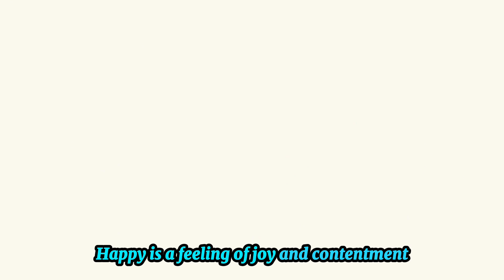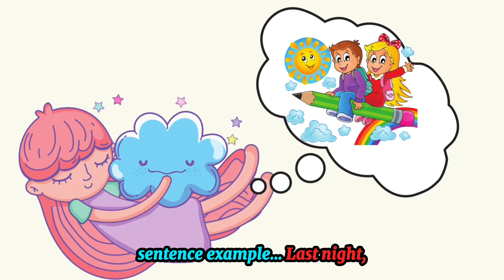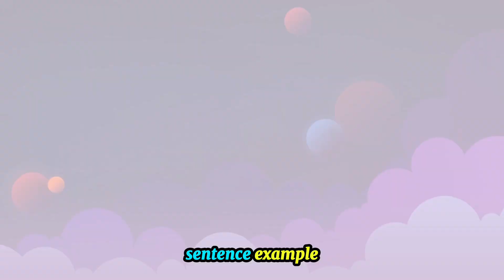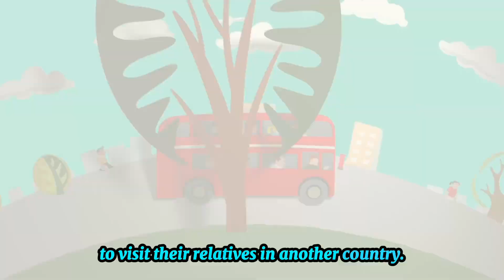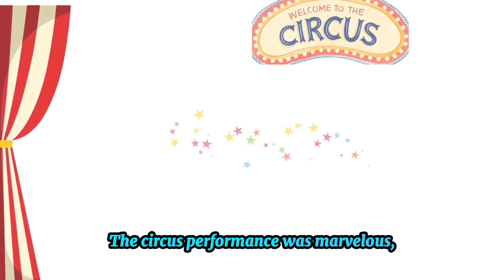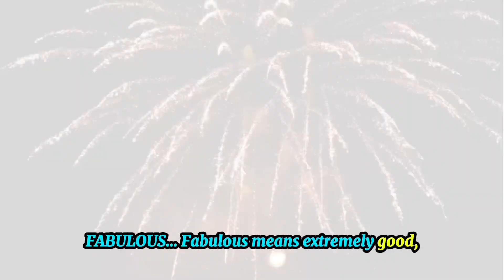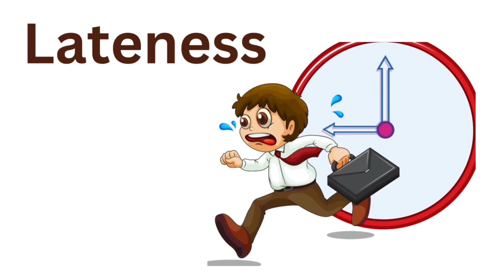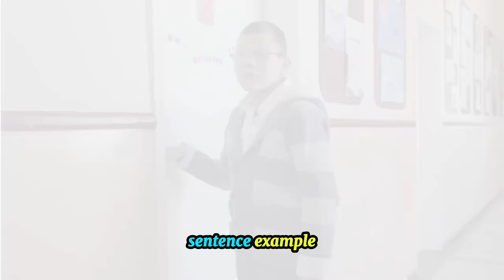English For Kids| 50 Daily Life English Vocabularies With Examples | Children Educational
Learn 50 Everyday English Word Vocabulary with Readventurekids. This Kids Learning Activity will give any child the confidence they need to speak anywhere! From happy to cozy, dramatic to respectful, and everything in between, this educational video is filled with kid-friendly explanations, sentence examples, and colorful animations to make learning vocabulary an enjoyable experience for children.

Encourage language development and vocabulary building in your young learners as they discover the meanings of everyday words and see them used in context. Whether you're a parent, teacher, or caregiver, this video is perfect for children eager to learn and expand their language skills.